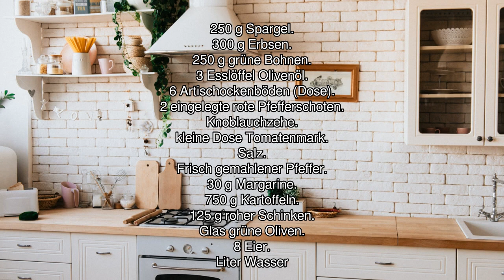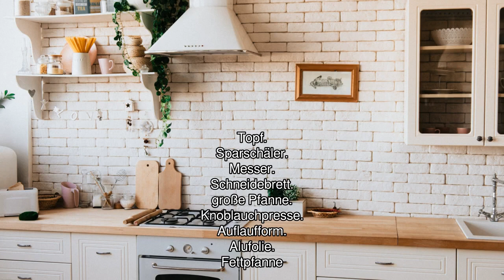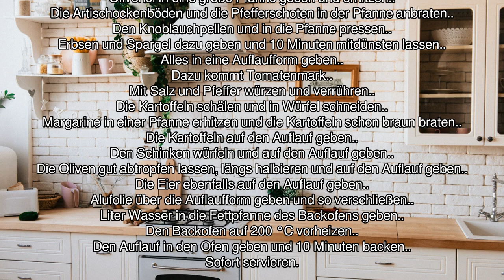[Audio-Rezept] Huevos a la Andalucía - Einfaches Rezept zum Nachkochen